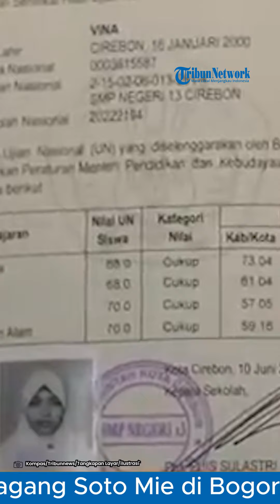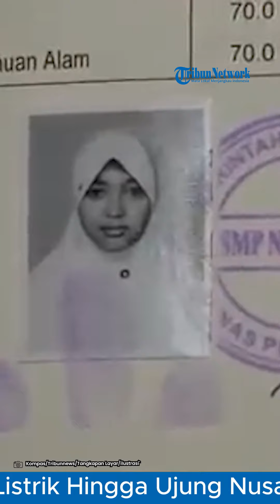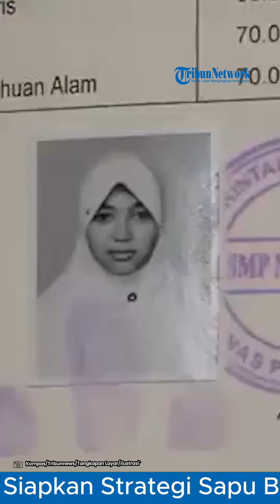⚪ Setelah Hotman Paris❗ Kini Polda Metro Jaya Siap Turun Tangan Buru 3 Buronan Pembunuh Vina Cirebon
Setelah pengacara Hotman Paris, kini Polda Metro Jaya juga menyatakan siap membantu kasus pembunuhan Vina Cirebon tahun 2016.

Polda Metro Jaya mengaku siap memburu tiga dari 11 pelaku yang kini masih menjadi DPO.

Dilansir dari Tribunnews.com, hal itu diungkapkan oleh Kabid Humas Polda Metro Jaya, Kombes Ade Ary Syam Indradi, pada Kamis (16/5/2024).

Menurut Ade Ary, pihaknya akan membantu untuk memburu tiga pelaku tersebut.

"Pada prinsipnya, setiap ada permohonan bantuan atau DPO yang sudah diinformasikan ke Polda Metro, Polda Metro prinsipnya siap membantu," kata Ade Ary.

Ia menekankan, bahwa Polda Metro Jaya dipastikan membantu melakukan pencarian terhadap tiga DPO ketika menerima permintaan.

"Jadi gini, setiap Polda Metro dan jajaran menerima permohonan bantuan dari polda lain terkait DPO, permohonan pencarian orang. Pada prinsipnya Polda Metro siap membantu dan melakukan pencarian," ujarnya.

Kasus pembunuhan Vina Cirebon tahun 2016 kembali viral seusai peristiwa itu diangkat ke layar lebar.

Dalam kasus ini, Vina dan kekasihnya, Rizky alias Eky tewas dibunuh oleh 11 anggota geng motor di Jalan Raya Talun, Cirebon, pada 27 Agustus 2016.

Mulanya Vina dan Eky dilaporkan meninggal dunia akibat kecelakaan.

Namun, pihak keluarga curiga setelah melihat luka di tubuh kedua korban.

Berdasarkan hasil penyelidikan, polisi menyatakan pasangan kekasih itu merupakan korban pembunuhan.

Bahkan, sebelum dibunuh, Vina lebih dulu diperkosa secara bergantian oleh para anggota geng motor.